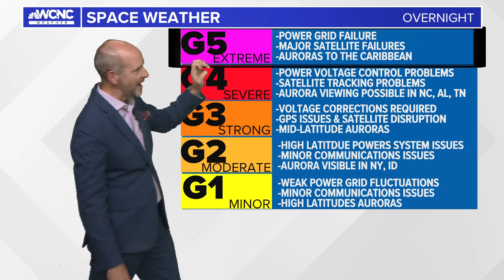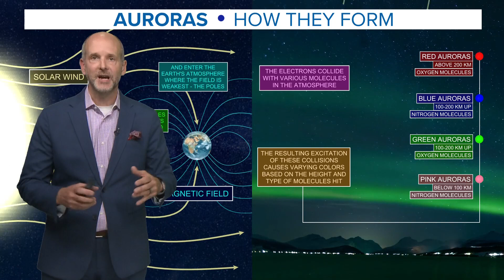Here's why you got to see northern lights Friday night in the Carolinas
An unusually strong solar storm that's hitting Earth has produced northern lights in the U.S., visible in the Carolinas.

WCNC Charlotte's camera network captured views of the lights Friday from Monroe, Dallas and Concord, the sky lit in greenish-pink hues. Chief meteorologist Brad Panovich commented that in his time living in Charlotte, he hadn't seen the lights in the sky